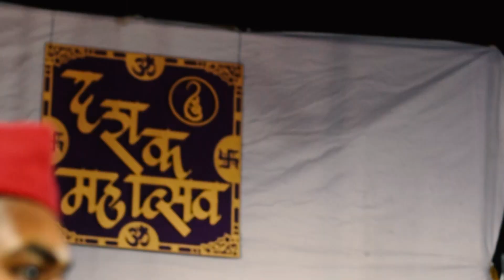{ DOMBIVALI CHA ICCHAPURTI } |maghi ganeshotsav teaser| 2021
VISIONARY PRODUCTION PRESENT
 DOMBIVALI CHA ICCHAPURTI teaser 2021

DOMBIVALI CHA ICCHAPURTI ❤️🙏